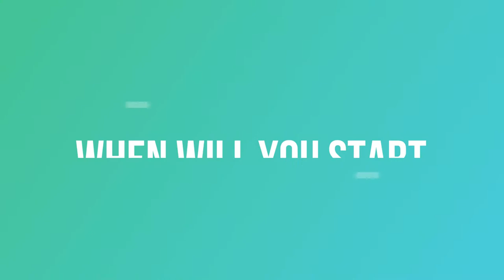After how long will you think in English | Rubén Moreno G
Thinking in English is a gradual process. the more ways you learn to express your thoughts the less you will struggle when you get stuck.

Drop me a line telling me what do you think 🙂

ABOUT ME

I was born and raised in Colombia and since 2016 I got interested in learning English on my own. At about that time I just was getting some pronunciation and grammar but so sporadically.

Then at the beginning of 2017, I uploaded my first video on YouTube and I jumped right in talking English not taking too much consideration on tons of mistakes I did, which ones I have been improving over 2018 and 2019.

2019 I decided to learn basic German, emphasizing myself in pronunciation, learning common phrases and vocabulary that I could use on possible daily conversations.

first Cambly section
my first English video on YouTube. (January 2017)